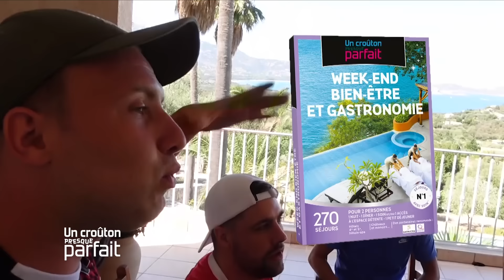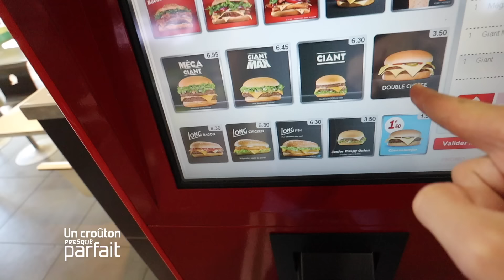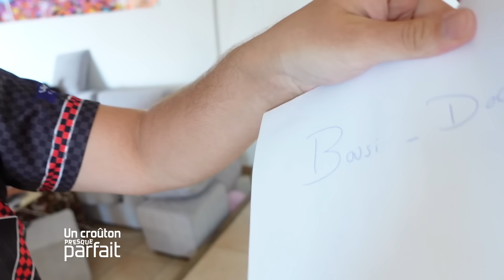Lebouseuh & Docjazy - La Finale Un Croûton Presque Parfait #4